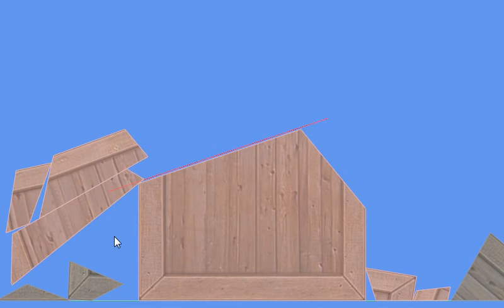Textured Polygon Cutting 2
New and improved demo.